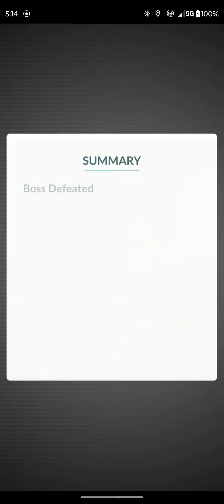Regieleki Thunder Solo (Sunny weather)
This was an unexpected opportunity I could not pass up.  I was hopeful the moveset would not matter.  During the raid, I debated doing a manual re-lobby to finish the raid using only Primal Groudon but I was curious if Shadow Mamoswine could finish the job.  I figured Primal Groudon provided enough of a headstart.  Glad I had the opportunity to try this.  Really glad I was able to pull it off. lol!

Pokémon GO - Thunder Shock/Thunder

Weather: Sunny

Circuit9
1 L50 Primal Groudon (Mud Shot/Precipice Blades)
2 L50 Shadow Mamoswine (Mud-Slap/High Horsepower)
2 L40 Shadow Mamoswine (Mud-Slap/High Horsepower)
1 L50 Excadrill (Mud-Slap/Drill Run)